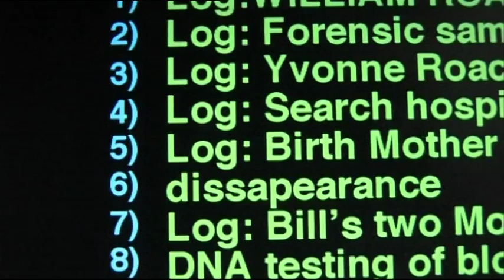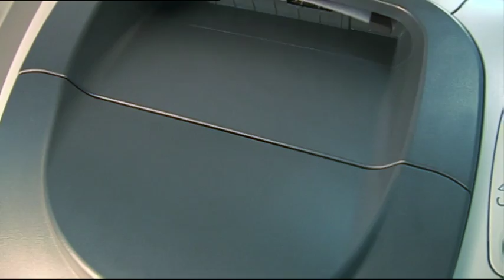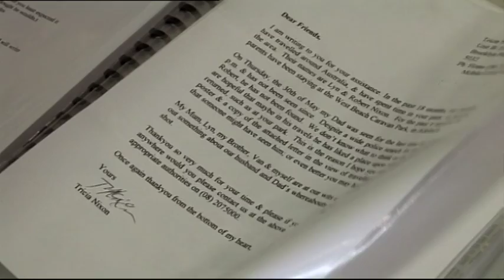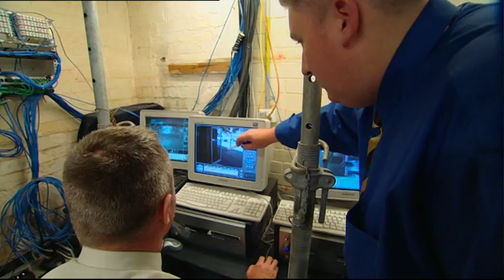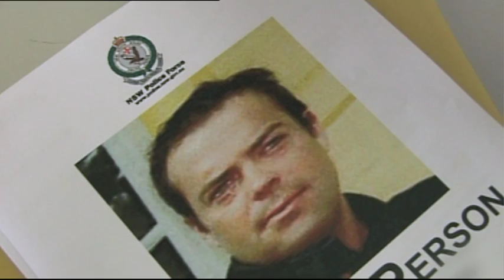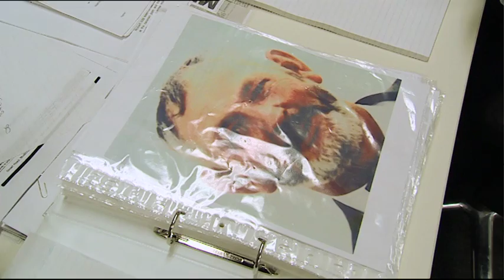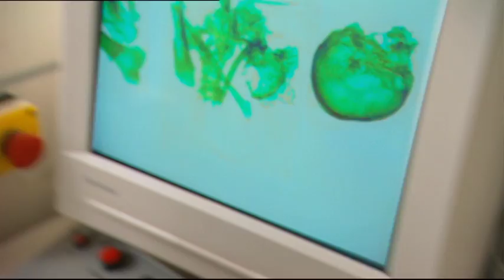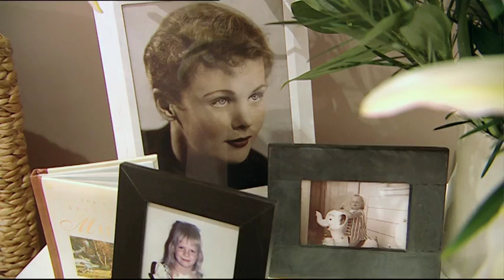Missing Persons Unit - Roach Case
A suspected spotting of missing man Bill Roach re-ignites the 13-year-old case, a loving husband vanishes leaving his family in chaos and will the discovery of unidentified bones finally bring closure to grieving relatives?